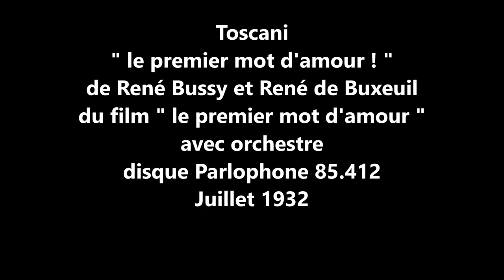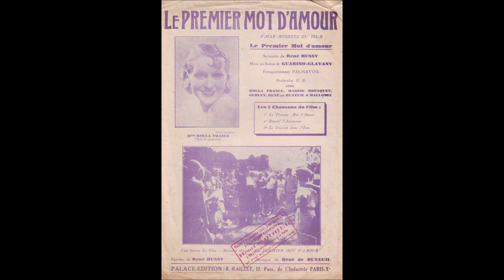Toscani " le premier mot d'amour ! " 1932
Toscani  " le premier mot d'amour ! "  du film (le premier mot d'amour)
de René Bussy et René de Buxeuil avec orchestre
disque 78 tours Parlophone 85.412 de Juillet 1932
film avec Malloire , René Bussy et René de Buxeuil.